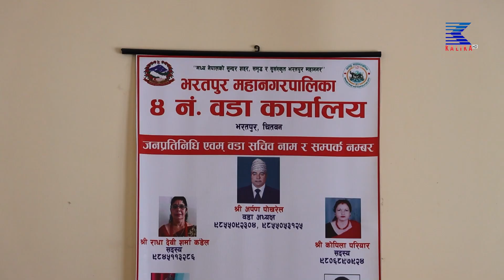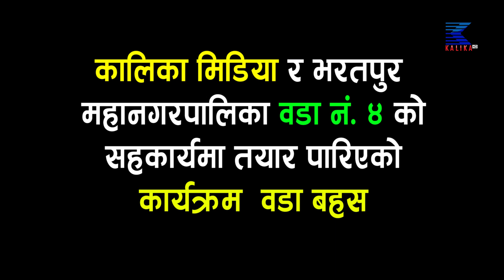महानगरपालिका वडा नं. -४ मा खेलकुद पूर्वाधार पार्क तथा अन्य सामाजिक पूर्वाधारको अवस्था कस्ताे छ ?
भरतपुर महानगरपालिका वडा नं. -४ मा खेलकुद पूर्वाधार पार्क तथा अन्य सामाजिक पूर्वाधारको अवस्था कस्ताे छ ?

CORPORATE OFFICE
Kalika Tower

Thanks !